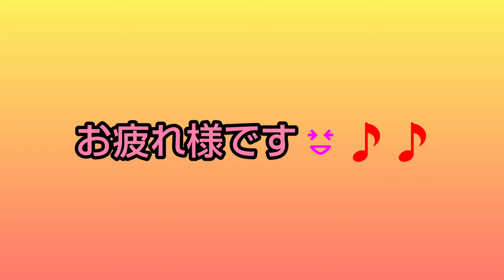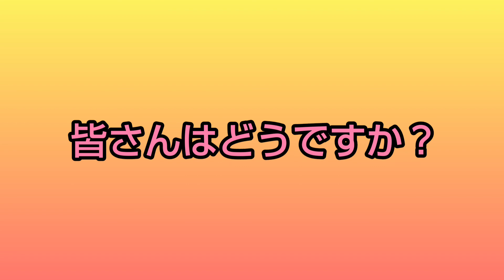new balance(ニューバランス)(ML2002R6)新作スニーカーを紹介します‼️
new balanceの新作のスニーカーを紹介してます‼️ぜひ観てください😆